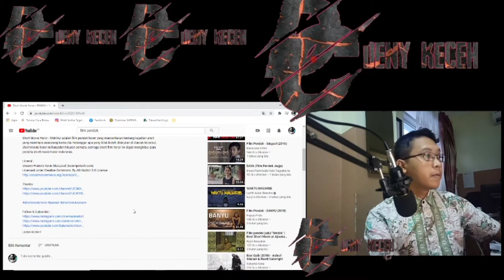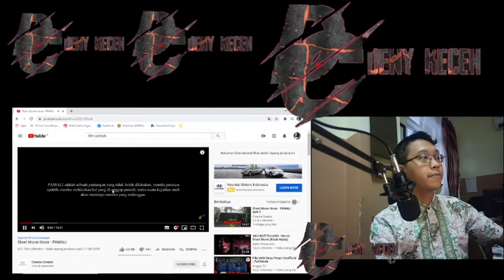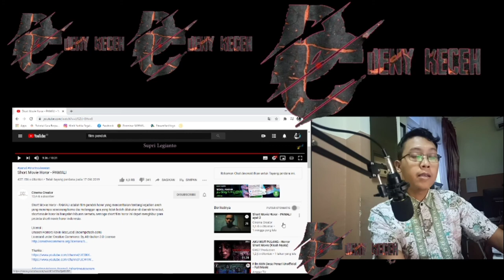BAYI HILANG DALAM KANDUNGAN! PAMALI REACTION VIDEO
D-C 2020

Short Movie Horor - PAMALI adalah film pendek horor yang menceritakan tentang kejadian aneh yang menimpa seseorang karna dia melanggar apa yang tidak boleh dilakukan di daerah tersebut, short movie horor ini hanyalah hiburan semata, semoga short film horor ini dapat menghibur para pecinta short movie horor indonesia.

None of this this contents such as images, musics & clips were created / owned by me.